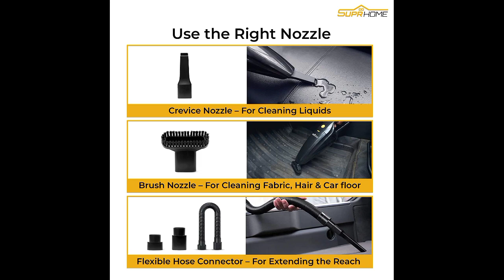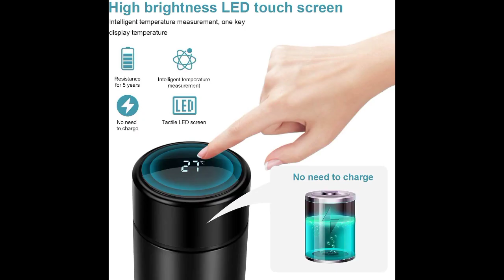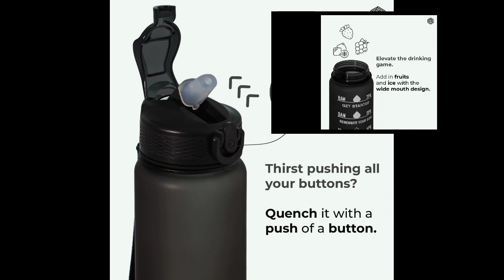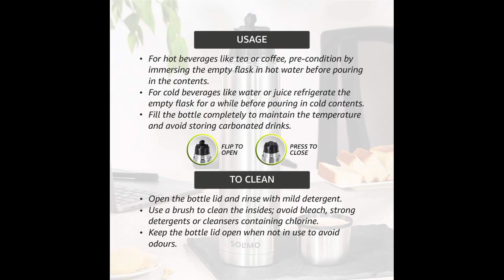Smart Bottle | Car vacuum cleaner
Dosto Aaj ki is video main 3 Car vacuum cleaner+ 7 Smart Bottle ka photo Dekhane wala hu Agar aapko accha Lage to Nise Link rehega ohase Buy kar sakte hai Ummed karta hu Aapko ye video bahut pasand Aayegi Thank you so much Plz 🙏 Subscribe My Channel

My Gears

SUPRHOME Powerful Car Vacuum Cleaner | Dry & Wet Cleaning | 120 WATTS | Custom Heads for Extension, Solids & Liquids | 4000 Pa Suction Power | Lightweight Machine

TRUESHOP Portable High Power Car Vacuum Cleaner | USB Rechargeable Wireless handheld Car Vacuum Cleaner and Smooth Design | Built In LED Light, Portable,Wet and Dry HEPA Filter

DigiMore Car Vacuum Cleaner Handheld, Powerful Mini Vacuum & Portable Car Accessory, Well-Equipped Car Cleaning Kit, Car Vacuum Cleaner with Double Filtration System, Long Power Cord-Black

V88R® Temperature Smart Vacuum Insulated Thermos Water Bottle with LED Temperature Display 304 Stainless Steel Perfect for Hot and Cold Drinks

The Better Home 1000 Stainless Steel Insulated Water Bottle with Sipper (710ml) | Thermos Flask Sports Water Bottle | Hot and Cold Steel Water Bottle | Food Grade & BPA Free | Black

Boldfit Shaker Bottle for protein shake Shaker Water Bottle for men and Women, Leak proof BPA Free 1 Litre (Black 1litre)

SKYTONE Sports Water Bottle, 1L ( 32oz) Leak Proof & BPA Free Tritan Plastic Reusable Water Bottles, Ideal Gift for Travel, Gym, Fitness, Running, School with Silicone Grip (Grey, Pack of 1)

Amazon Brand - Solimo Stainless Steel Insulated Bottle with Flip Lid and Cover, 24 Hours Hot or Cold, 1000m

VAYA DRYNK Stainless Steel Shaker Bottle with Blender Ball, 600ml, Set of 1 Tumbler, 1 Sipper Lid with Magnetic Latch, 1 Blender Ball, Purple

Cello Instyle Stainless Steel Flask, 1 Litre, Black